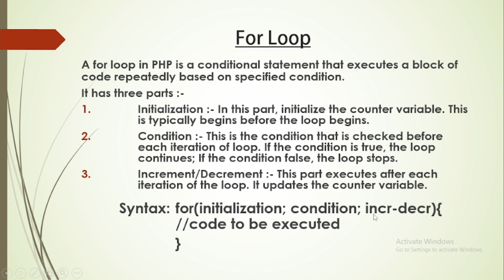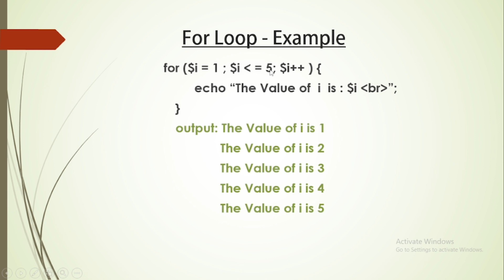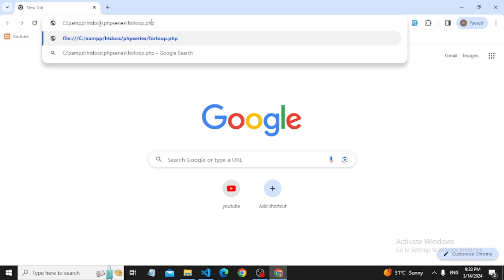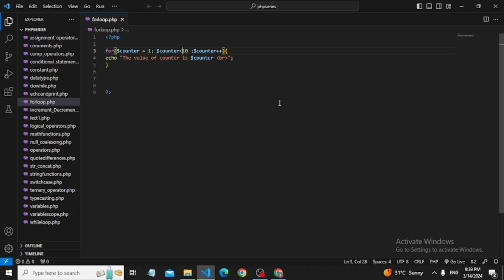For Loop In PHP | PHP Tutorial in PHP|Code With Sarvesh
In this tutorial, you'll dive into the world of PHP programming and master the art of creating for loops. For loops are essential for iterating through arrays, executing a set of statements a specified number of times, and much more. Whether you're a beginner or looking to brush up on your PHP skills, this video will guide you step-by-step through the process of creating and utilizing for loops effectively. Join us and enhance your PHP programming skills today!